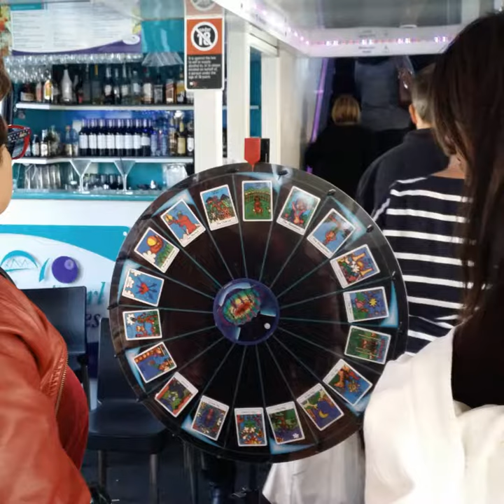DVJ K.R.S - Sydney Pearl Cruises - Sharina Star Psychic Cruise - Pics - Sunday Cruise 20th May 2018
Some of the videos may not include audio due to copyright restrictions imposed by Youtube and in order for the video content to not be removed I decided to remove the audio prior to publishing